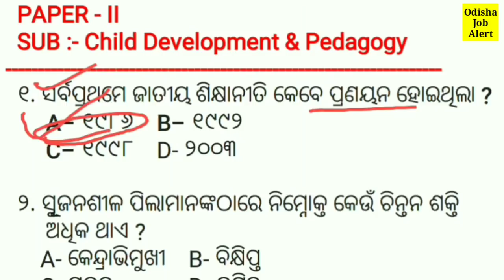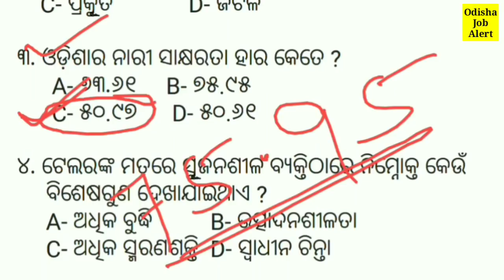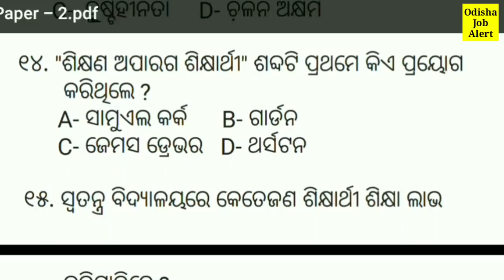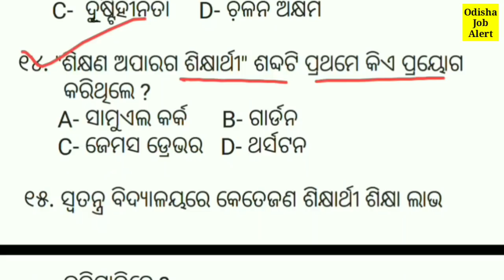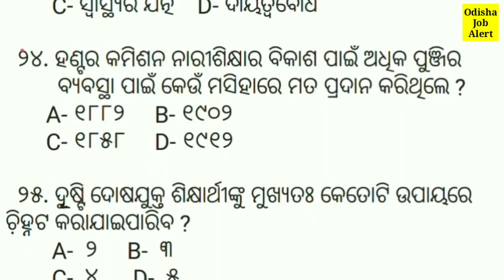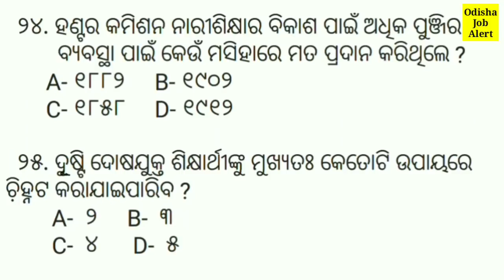OTET CLASS !! PAPER - II, Child Development & Pedagogy !! Latest Updates